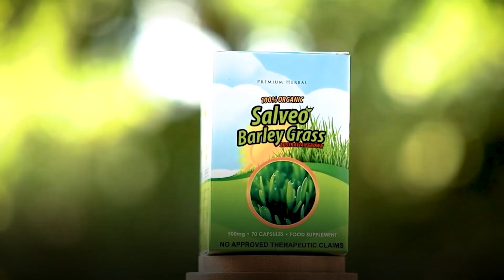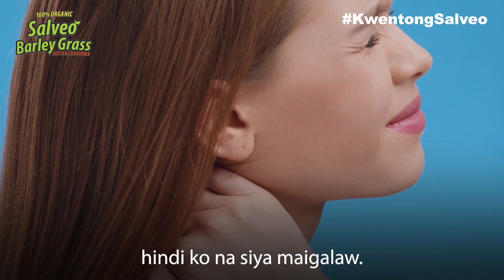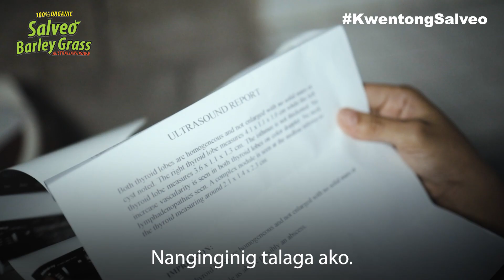Nawala ang malaking bukol sa leeg dahil sa Salveo Barley Grass (Kwentong Salveo: Mae Flores)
Yung bukol namalaki,biglang nawala! Parang napaka imposible!
-Mae Flores
𝗥𝗘𝗔𝗟 𝗣𝗘𝗢𝗣𝗟𝗘 ✔️ 𝗥𝗘𝗔𝗟 𝗦𝗧𝗢𝗥𝗜𝗘𝗦 𝗢𝗙 𝗦𝗔𝗟𝗩𝗘𝗢 ✔️

Parami na ng parami ang natutulungan ng SBG kaya naman parami na rin ng parami ang tumatangkilik at nagtitiwala!

𝐁𝐀𝐊𝐈𝐓 𝐒𝐀 𝐒𝐀𝐋𝐕𝐄𝐎 𝐒𝐈𝐋𝐀 𝐁𝐈𝐋𝐈𝐁?
🌱 100% Natural & Organic Grown
👍 FDA Approved
✅Safe for Babies up to old age
❌ NO overdose ❌ NO side effects
✅ ONLY POSITIVE EFFECTS
🏅MULTI-AWARDED SUPPLEMENT🏅

Narito ang ilang 𝐇𝐄𝐀𝐋𝐓𝐇 𝐁𝐄𝐍𝐄𝐅𝐈𝐓𝐒 ng Salveo barley grass:
✅Nakakapagpalakas ng immune system
✅Nakakapagpababa ng cholesterol at blood sugar levels
✅Nakakapagpalakas ng digestive system at nakakapagtanggal ng constipation
✅Nakakapagpababa ng blood pressure
✅Mayaman sa mga vitamins at minerals tulad ng vitamin C, iron, at calcium
✅Nakakatulong sa pagpapababa ng timbang at pagpapakontrol ng blood sugar
✅Nakakapagpatanggal ng toxins sa katawan
✅Mayaman sa mga antioxidants levels
✅Nakakapagbigay ng dagdag na enerhiya